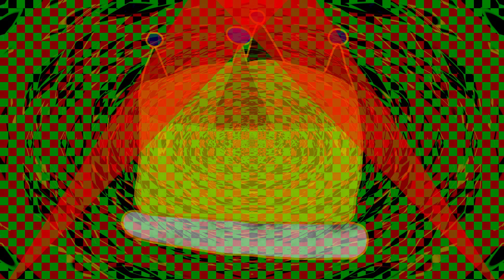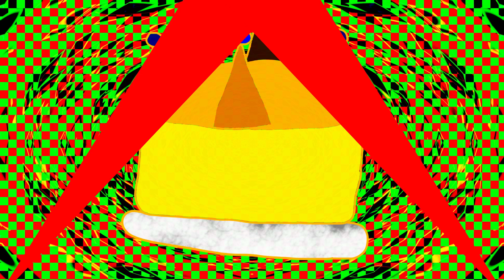Disturbing Worlds - 16 - NateSure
Lyrics:

NateSure

Nate they call you
Feuerstein
that sounds like German

Afraid I’ll diss you?
Far from that
I have no longer need for that

I came to tell you one thing
for I have looked at you
I looked at you real closely
and this is what I find

I find that you’re a good man
that you fight for the weak
that you are good at mocking
but more at hearing pleas

your music carries the burden
of someone that learned how to trust
for trust comes from those places
that are to be found in the dark

I see your newest video
motto you called this song
and although you’ve said earlier
that Hollywood is wrong (for you)
it looks like you still have to choose

it looks like you still try
to climb into their pit
of slime slime slime

think that they’re looking down at you?
cause they didn’t give you a call?
you see, they’re all pretenders
you’d hate to be at their ball

you want to dance with people?,
that sit there drinking champagne?
while others are fighting a battle
for those that live in shame?

for those that hear you calling
that hear your voice from far
I still hope you’re okay tho
sometimes life is hard

but still we keep on struggling
not because we run
we struggle cause we love them
and want them to see the sun

to shine on all those children
that are a bit like us
that suffer from pretenders
that drain them from afar

so what is there in hollywood?
But people that get paid to lie?
you think that that DiCaprio
cares about those children’s lives?

he wants to be acknowledged
and drink champaign with fakes
he wants to sit with liars
that slap each others face

and then declare, apologise
that they will promise to be nice
so we can see them bickering
while they’re the ones that sicken me

for hollywood thinks its okay
to take a child at a young age
and use it up and drain drain drain
these children in that fame fame fame

you should know how it feels
to carry the burden that is
to be out in the open
and carry the light for those kids

so tell me why in hollywood
they think that it is good good good
to take a child to make a dime
and turn it into food food slime…

disgusting is what they are
shit covered in tar
shit is all their lies
and tar is their disguise

hours wasted on makeup
lifetimes wasted on crap
hollywood is an industry
that sits on piles of trash

I worked once in a cinema
just one that was enough
I saw how in this cinema
they threw away the stuff

that they’d been send from hollywood
to sell their movies to the crowd
and make more money day by day
while natesure is still suffering

the world is in a state of shit
and liars have no heart for bliss
in children they just use them up
the best of them get golden cups

that’s it

Christopher Reusch